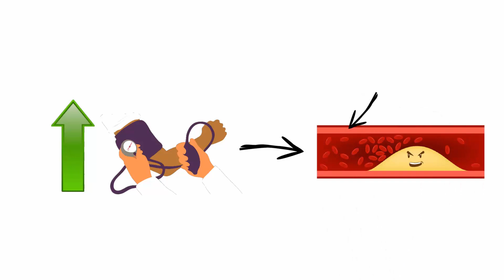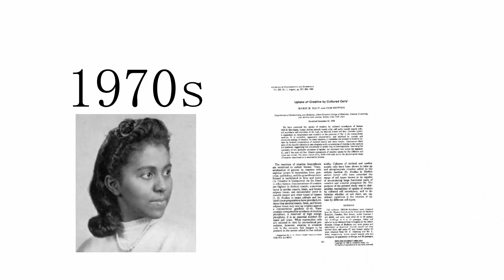Marie Maynard Daly: Unsung Heroes of Science 2020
By Marc-Everin from Romania